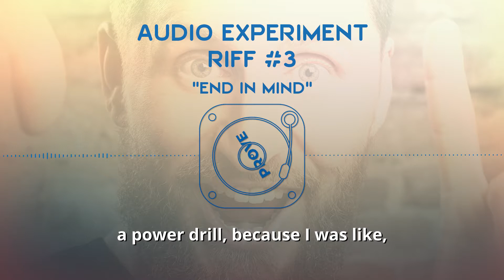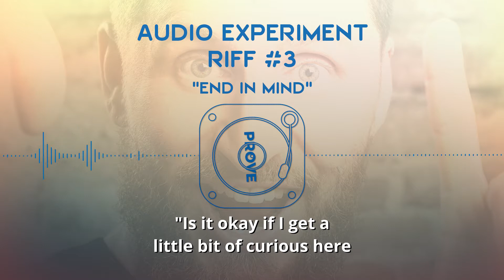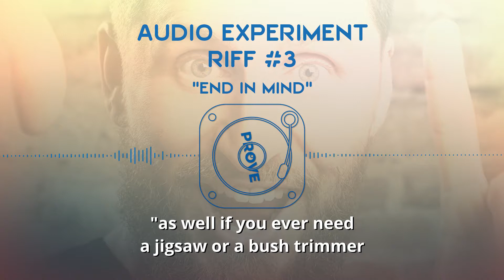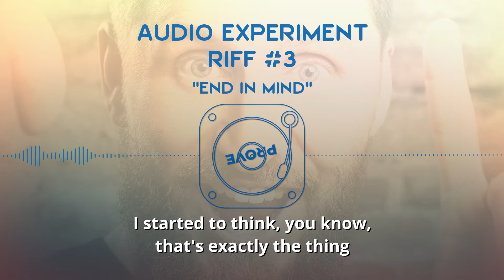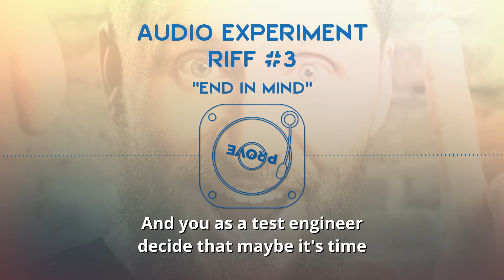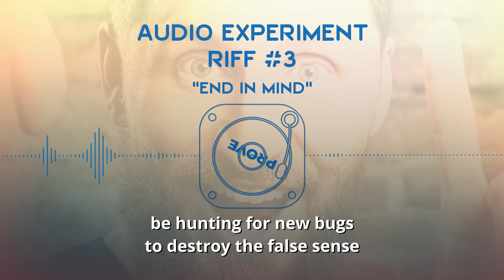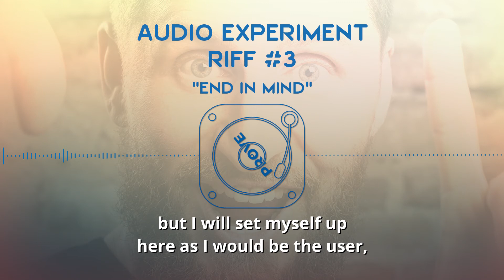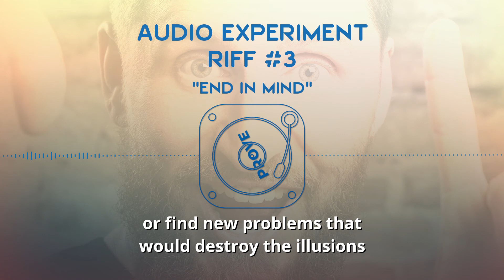Audio Experiment - End in Mind | TestguruTV #83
This one is about software testing and why it is so important to know the outcome you're after before you start testing.

I'm your host and my name is Antti Niittyviita. I'm an entrepreneur and the CEO of a software testing company Prove Expertise Ltd. In TestguruTV vlog I will share all that I've learned about the software industry over the years of being an entrepreneur and a testing pro.